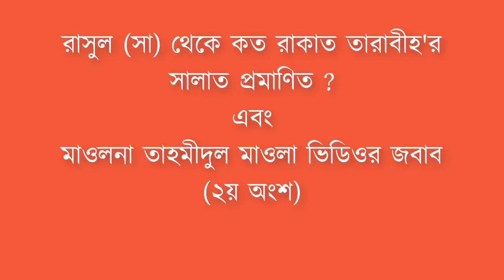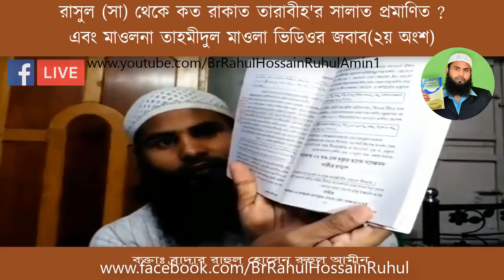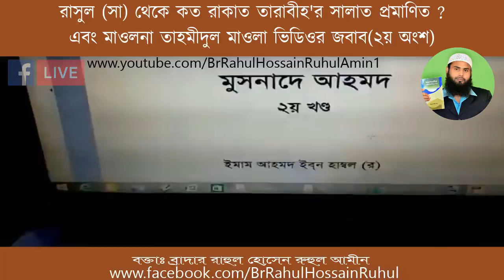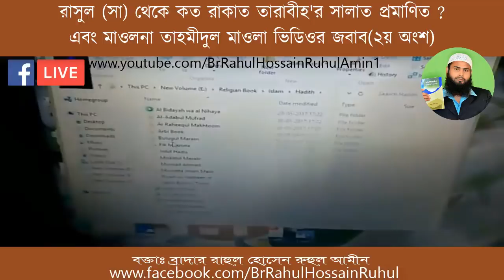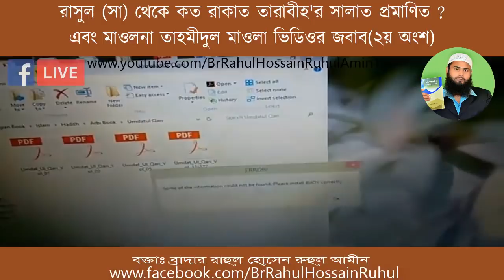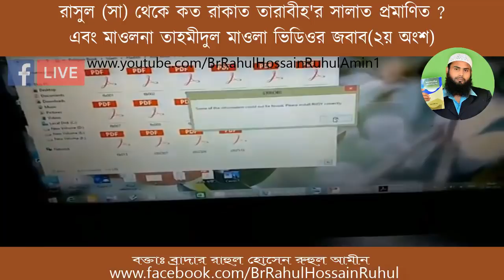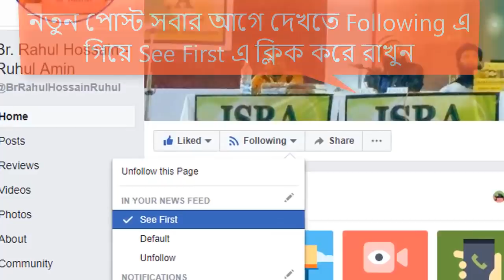২)রাসুল (সা:) থেকে প্রমানিত তারাবির সালাত ৮রাকাত প্রমান করলেন Br Rahul Hossainহানাফিদের কিতাব থেকে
(২)রাসুল (সা:)থেকে প্রমানিত তারাবির সালাত ৮রাকাত প্রমান করলেন Br Rahul Hossainহানাফিদের কিতাব থেকে প্রমান করলেন Br Rahul VS তাহমিদ মাওলা তারাবি নিয়ে বিভ্রান্তিকর বক্তব্যের সুস্পষ্ট জবাব দ্বীতিয় পর্ব AGS Media